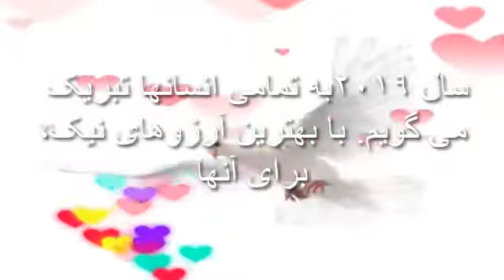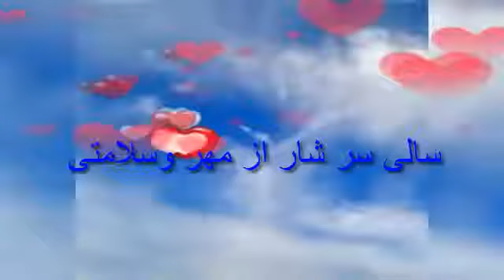سال ۲۰۱۹: بر همه ی انسان هامبارک. با بهترین آرزوهای نیک برای آنها